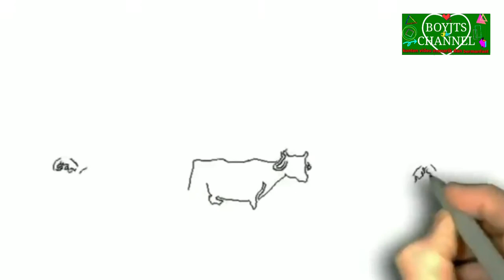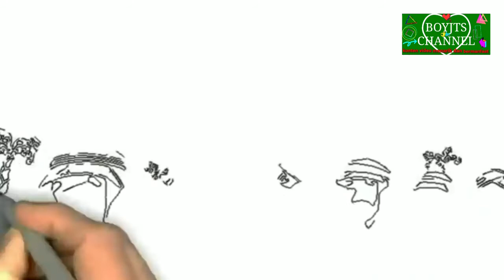KAUM BANI ISRAIL yang menyembah patung sapi (Kisah Nabi Harun)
Video menarik dan bermanfaat
Memberikan kenyaman dalam konten terbaik